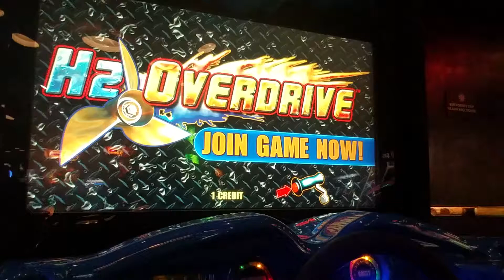H2Overdrive: Sea Devil Down Underdrive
Racing the Sea Devil at Down Underdrive on this clip of H2Overdrive!